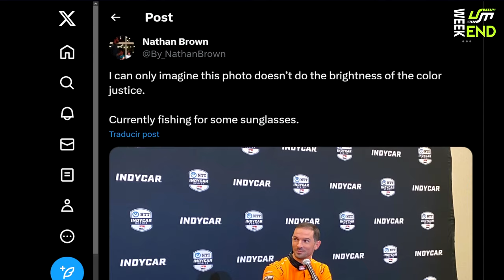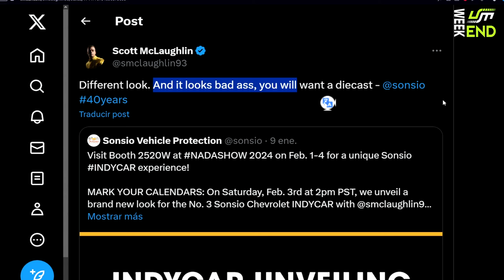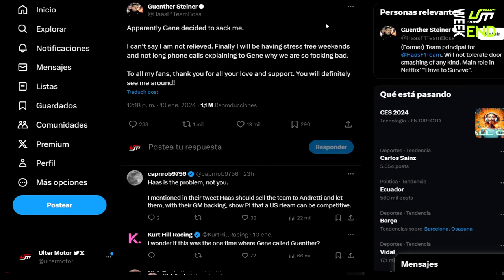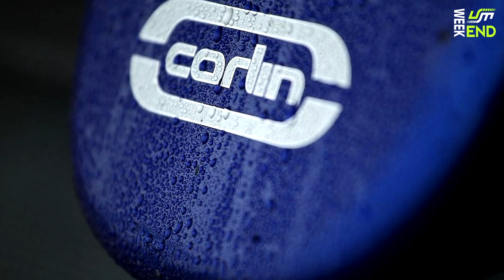NOTICIAS 🚨 GUENTHER STEINER FUERA! 😱 NUEVOS ESQUEMAS y SPONSORS INDYCAR 💥 AJ FOYT TIENE PILOTOS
Nuevo video cargado de noticias de IndyCar con los nuevos sponsors, esquemas y trajes de la serie, además AJ Foyt ya confirmó a Santino Ferrucci y a Sting Ray Robb como sus pilotos. Guenther Steiner fue despedido del equipo HAAS de Formula 1, Juju Noda estará en la Super Formula Japonesa, Sebastián Álvarez, Pato O'Ward y Nico Pino serán algunos de los latinos en las 24hs de Daytona. Fallecieron Gil de Ferran y Cale Yarborough, Bobby Rahal está de cumpleaños y Ferrari confirma su alineación en el WEC.

💪 SIMPLES PASOS PARA AYUDAR AL CRECIMIENTO DE LA FAMILIA DEL MOTOR
● ¿Tus amigos deberían verlo? compártelo 📢
● ¿Quieres apoyarme más? Conviértete en miembro desde el botón "Unirme" 😎

📋 ÍNDICE
00:00 Presentación
00:25 IndyCar: La silly season no termina
01:50 IndyCar: Adiós Motorsport Games y hola IRacing
02:30 IndyCar: Glamour, colores, sponsors y liveries
05:28 Formula 1: Movimiento telúrico en Haas
06:35 Super Formula: ¿Juju Noda profeta en su tierra?
07:38 Noticias rápidas
10:45 Despedida y bloopers